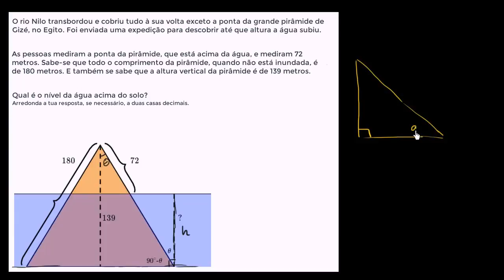Exercício de trigonometria: ângulos complementares - Khan Academy em português (9º ano)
Vídeo original: Trig word problem: complementary angles